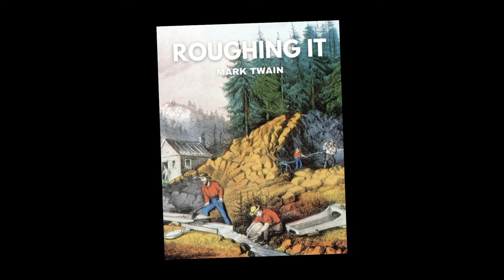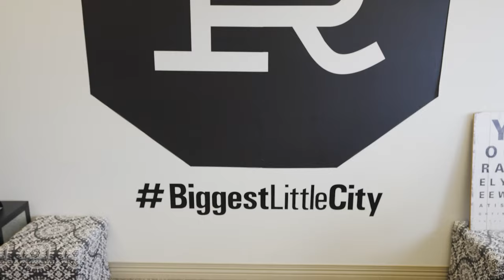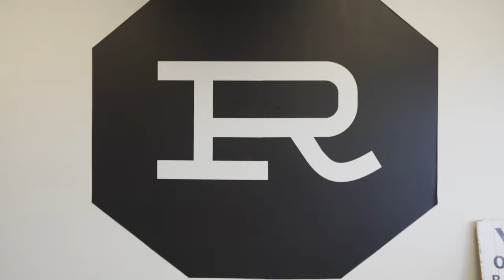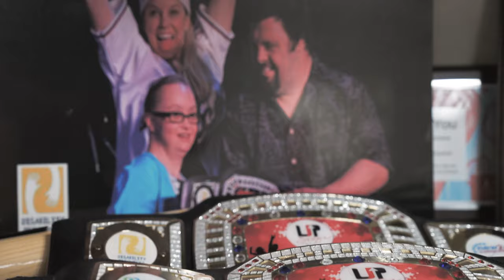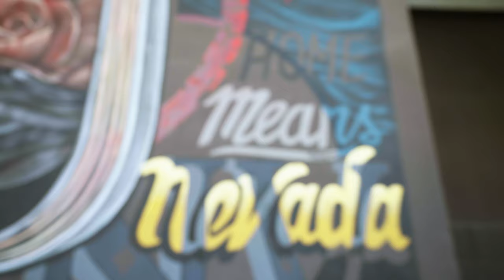How Reno Became the "Divorce Capital of the World" | 1st Look TV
Let’s take a trip back in time to explore the rich history of Reno, Nevada, starting from the 1800s with Virginia City being dubbed as “The Richest Place on Earth,” all the way to the present day. 1st Look guest host Tabitha Lipkin talks with historian Joe Curtis about what made Virginia City such a desired and wealthy destination for settlers, as well as the spot for Mark Twain to evolve from a newspaper journalist into the infamous fiction writer that we know him as today. After that, we’ll throw our rings in the river as we flash forward to the early 1900s to learn why Reno stakes its place in history as the “Divorce Capital of the World" and how this backstory of independence and empowerment inspired dude ranches. Finally, we’ll top off this segment with an interview between Tabitha and Reno Mayor Hillary Schieve about how she was able to help shape Reno from primarily being a gaming hub into a more cultural one, as well as insight on some of Reno's most special aspects: its talented creatives and vibrant communities.